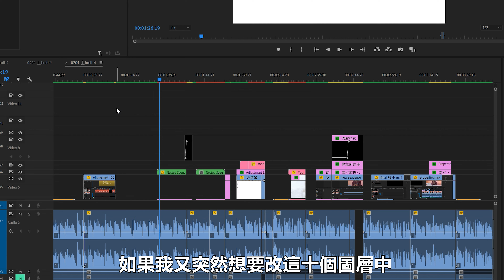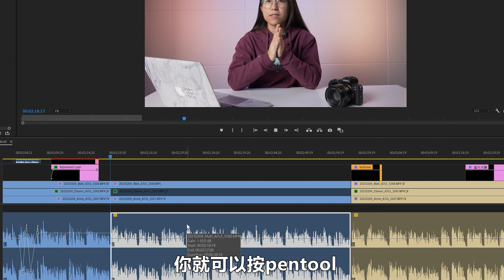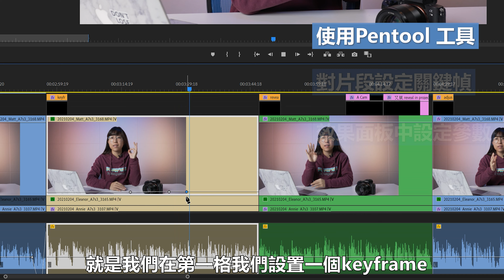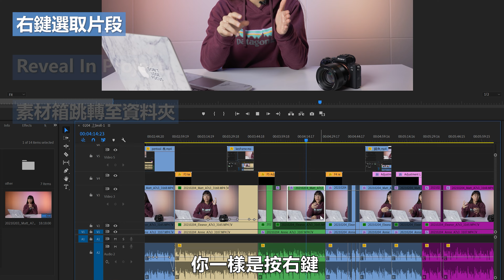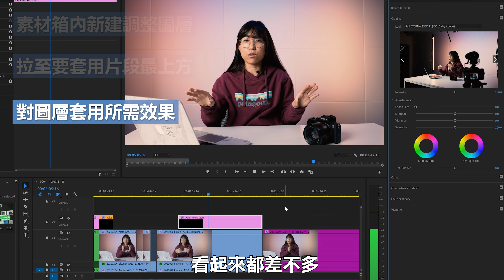5 個剪接新手常用功能 (2021 Premiere Pro)